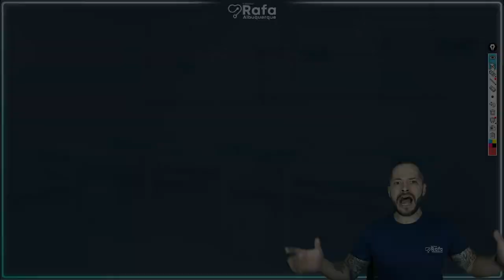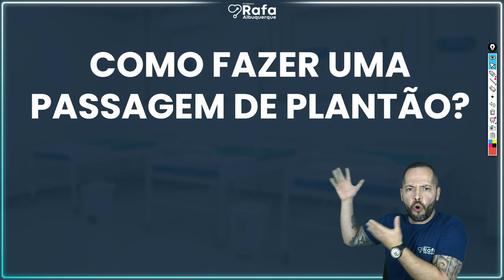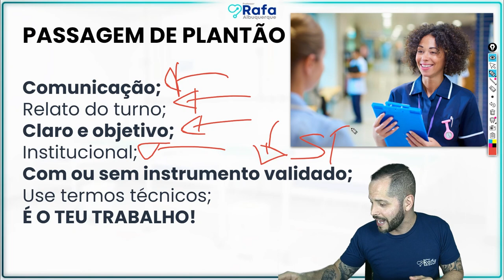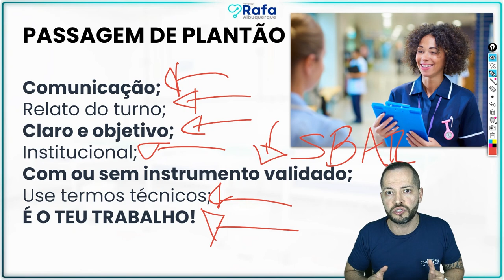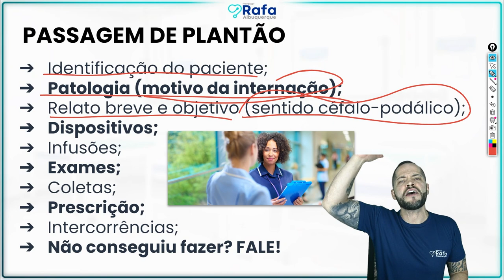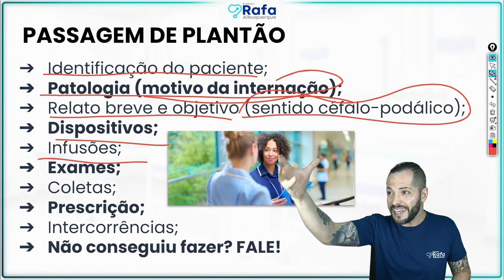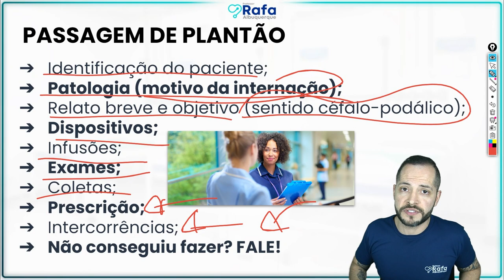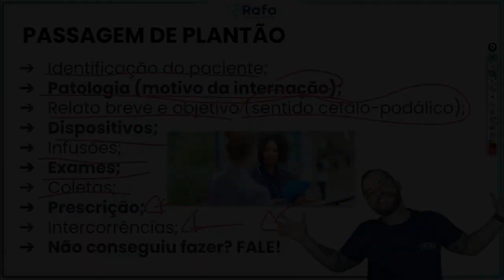Passagem de plantão I TUDO o que a Enfermagem precisa saber!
COMO PASSAR O PLANTÃO?

Protagonistas!

A PASSAGEM DE PLANTÃO é o momento de "passar" o TEU trabalho! Aquilo que viu e fez durante as horas de trabalho.

No entanto, ainda existem algumas dificuldades sobre isso, como: o que falar? como falar?

Vem comigo que nesta vídeo aula vou te dar o PASSO A PASSO de o que e como fazer uma passagem de plantão!

Comenta aí o que mais precisa ter em uma passagem de plantão.

Bora sermos PROTAGONISTAS na Profissão! Bons estudos!